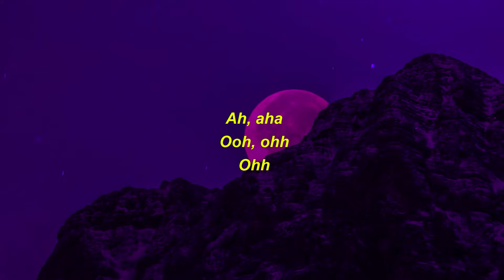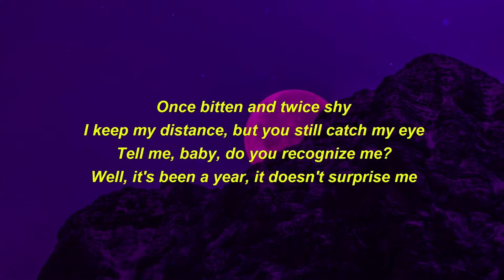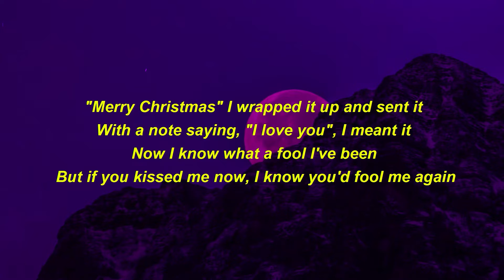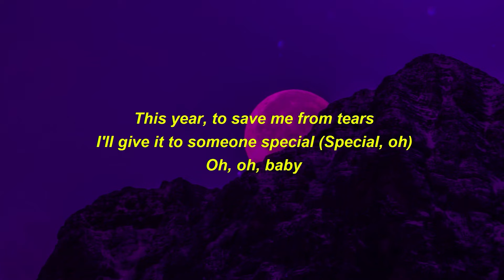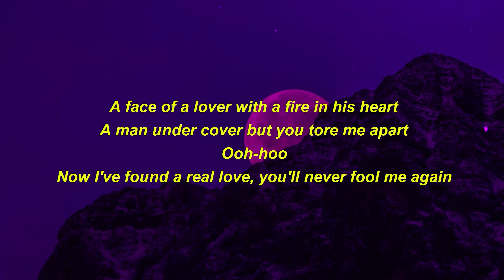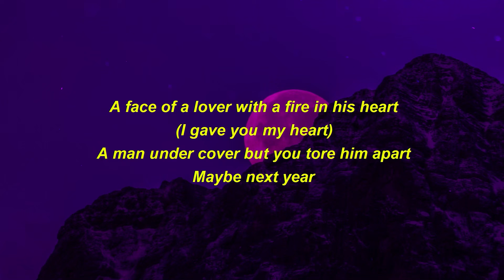[𝘚𝘭𝘰𝘸𝘦𝘥] Wham! - Last Christmas (Lyrics)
🎧 Wham! - Last Christmas [Slowed + Reverb] (Lyrics)

This is a slowed version of the song Last Christmas by Wham!. This is a version to give you a chill and relaxing vibe, perfect for sleeping or driving by night ! It's a trending song right now and one of the best music in 2022. We released this slowed + reverb version of: Last Christmas because we love the song and it’s going viral on TikTok right now because of people who saying that this song is perfect for studying and consentration ! We hope you like this version with lyrics.

With Planet Lyrics : Top titles and trends only but slowed !
Celebrate the most popular international artists and tracks and discover new trends on the world's largest music platform.